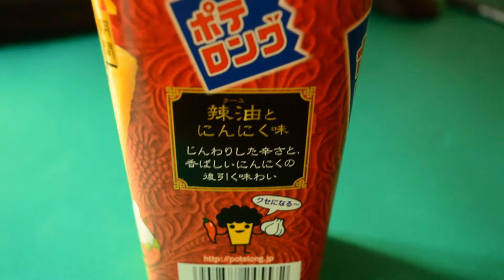JDM Snack | Pote Long potato sticks with chili oil and garlic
This video gives a quick impression about potato sticks with chili oil and garlic taste. Only in Japan!